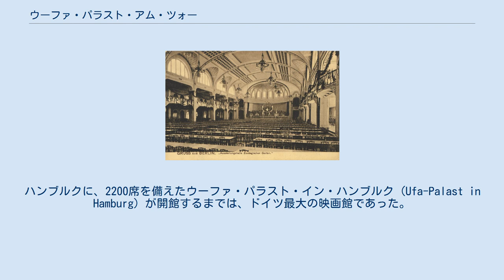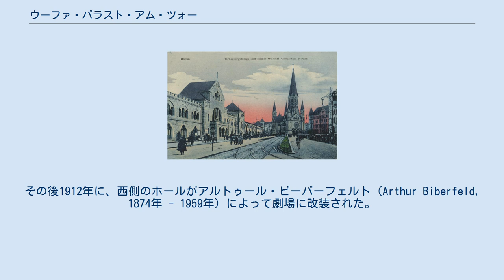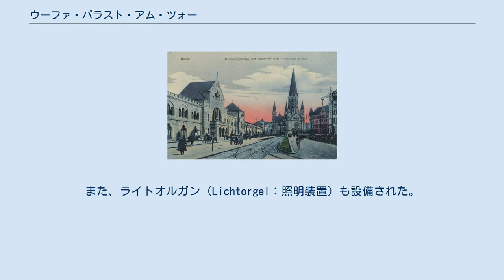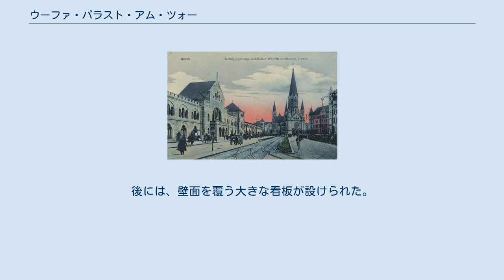ウーファ・パラスト・アム・ツォー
ウーファ・パラスト・アム・ツォー、1935年頃。
ベルリン動物園駅の地下鉄の出入口から。
 ウーファ・パラスト・アム・ツォー (ドイツ語: Ufa-Palast am Zoo) は、ベルリンのシャルロッテンブルク区（現在のシャルロッテンブルク＝ヴィルマースドルフ区の一部）ハルデンベルク通り29番地にあった、大規模な映画館である。
1919年の開業時に1740席を備えており、1925年には2165席の規模に改装された。
ハンブルクに、2200席を備えたウーファ・パラスト・イン・ハンブルク (Ufa-Palast in Hamburg) が開館するまでは、ドイツ最大の映画館であった。
この映画館は、1920年代から1930年代にかけて、最も重要な封切り映画館のひとつであった。
 ベルリン＝シャルロッテンブルクにあったベルリン動物園の展示ホール、1908年。
その後、劇場への改装を経て、映画館に再改装された。
 動物園の展示ホール（左）、1906年 元々、この建物は、ホテル・アドロンの建設にたずさわった建築家のひとりであったカール・ガウゼ、1851年 - 1907年）の設計により、1905年から1906年にかけて、ベルリン動物園の展示ホールとして建設され、ヴィルヘルムスハル (Wilhelmshall) と名付けられた。
その後1912年に、西側のホールがアルトゥール・ビーバーフェルト（Arthur Biberfeld, 1874年 - 1959年）によって劇場に改装された。
さらに、建築家オスカル・カウフマンによって映写室を加えられ、1913年から1915年にかけて、イタリア映画協会 (Società Italiana Cines) 制作の映画『クオヴァディス』が、ここで上映された。
1913年から1914年にかけてのいずれかの時点で、この映画館は「シネス＝パラスト (Cines-Palast)」と称されるようになった。
1919年、UFAの委嘱を受けた建築家マックス・ビショフ (Max Bischoff) によって、1740席を備えた映画館に改装された。
改装後の初演は、1919年9月18日における、エルンスト・ルビッチ監督作品『パッション』の初公開であった。
 館内は、長方形となっており、内装は簡素なものであった。
客席は2層構造になっていた。
客席は馬蹄形状に配され、舞台の壁面にはファイアンス焼きの陶板が嵌められていた。
その後この映画館は、1925年に、カール・シュタール＝ウーラッハ（Carl Stahl-Urach, 1879年 - 1933年）によって改装され、2165席を備えるようになった。
また、ライトオルガン（Lichtorgel：照明装置）も設備された。
 後には、建物の壁面に広告が掲出されるようになった。
当初は、照明と大きなポスターが掲げられた。
後には、壁面を覆う大きな看板が設けられた。
1936年のベルリンオリンピックの際には、建築家アルベルト・シュペーアによって、建物の外装が、すっきりした新古典主義的なものに改められた。
 この建物は、1943年11月23日のベルリン空襲によって破壊された。
1957年には、後継施設としてツォー・パラストが建設された。
^ L'Estrange Fawcett: Die Welt des Films. Amalthea-Verlag, Zürich, Leipzig, Wien 1928, S. 122 (übersetzt von C. Zell, ergänzt von S. Walter Fischer) ^ Ufa-Palast